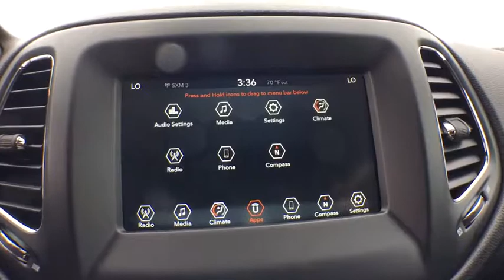2019 Jeep Compass Vicksburg, Kalamazoo, Schoolcraft, Three Rivers, Paw Paw, MI V4008T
Billet Silver Metallic Clearcoat New 2019 Jeep Compass available in Vicksburg, Michigan at Vicksburg Chrysler. Servicing the Kalamazoo, Schoolcraft, Three Rivers, Paw Paw, MI area.

Vicksburg Chrysler
13475 Portage Rd